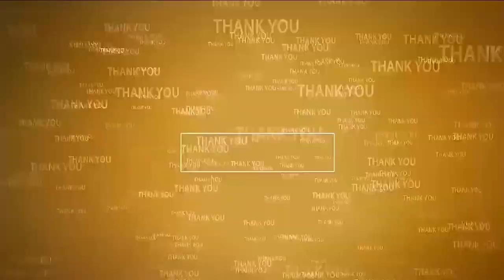అమ్మ‌వారి ఆశీస్సుల‌తో అంద‌రూ బాగుండాలి | MP Adala Prabhakara Reddy at Sri Raja Rajeswari Temple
- శ్రీ రాజ‌రాజేశ్వ‌రి అమ్మ‌వారికి ప‌ట్టువ‌స్త్రాలు స‌మ‌ర్పించిన ఎంపీ ఆదాల‌